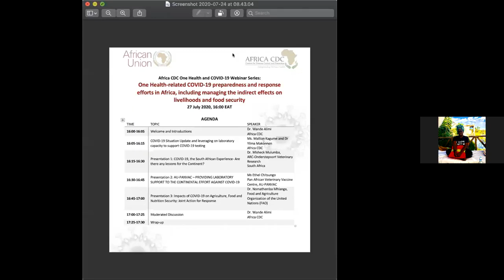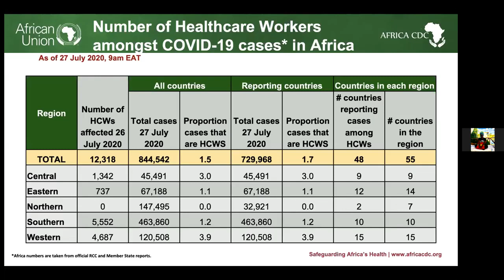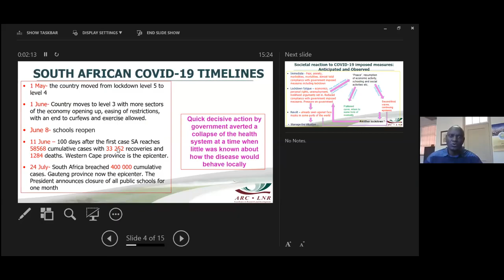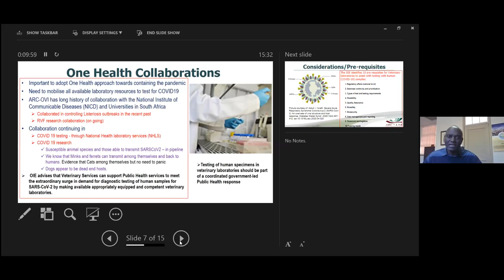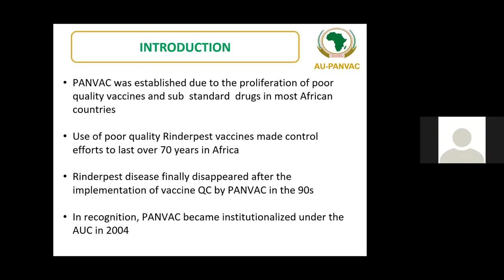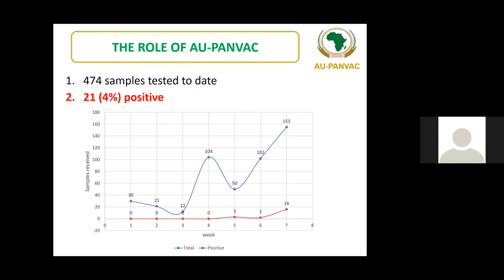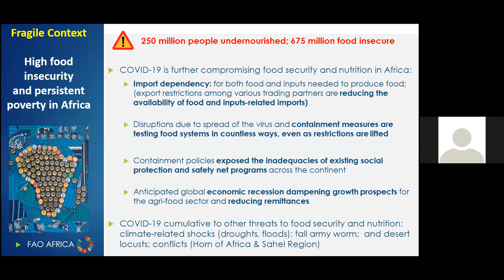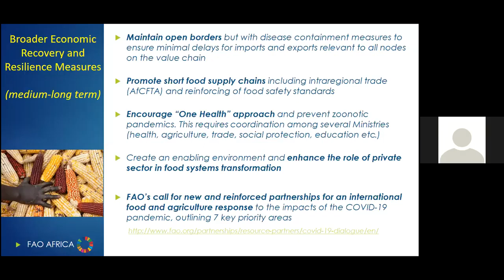Africa CDC One Health and COVID-19 Webinar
One Health-related COVID-19 preparedness and response efforts in Africa, including managing the indirect effects on livelihoods and food security